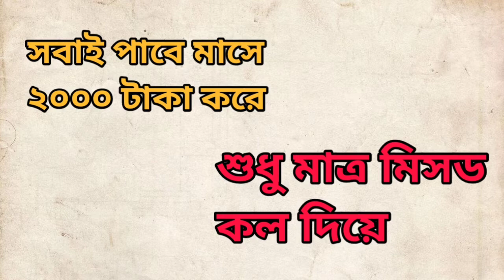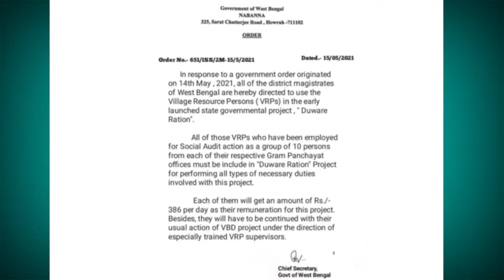ভুয়ো চাকরি এবং সরকারি স্কিমে ভরতি ইউটিউব || Beware from fack YouTube news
নম‌ সাঁই বাবা